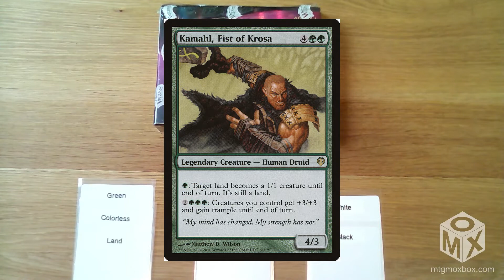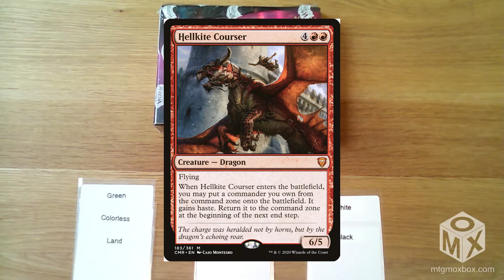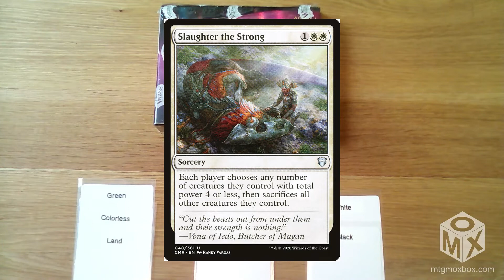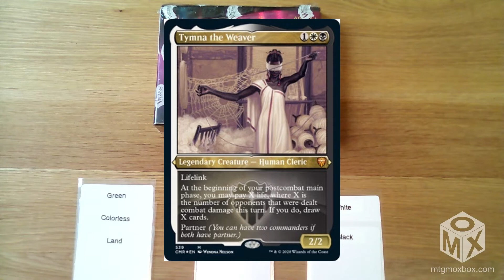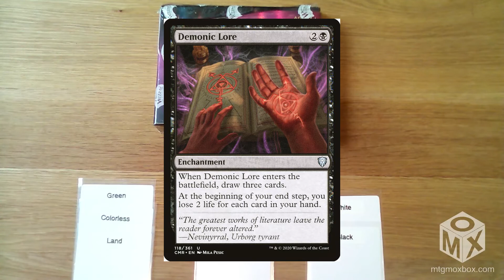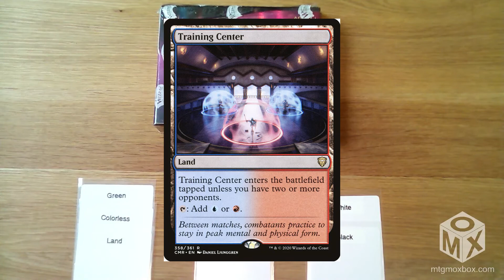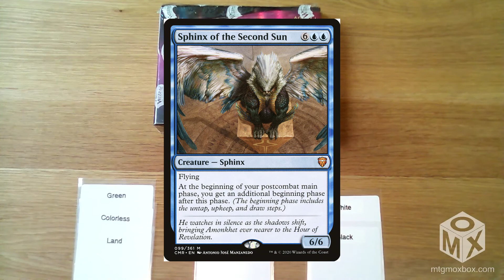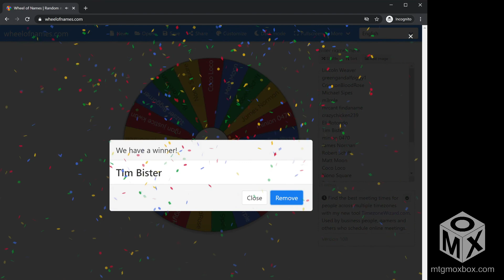MTGMoxBox EP39 | Our Top 2 Cards for MTG Commander Legends Slots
Happy New Year!  Special Episode: We each pick our out top 2 cards for each slot in Commander Legends.

We are giving away a sealed Commander Legends Booster Pack to a lucky winner EVERY time we upload a new video to YouTube.

Winner 22 will be randomly picked from comments in this video.  Then the giveaway will be REPEATED, so be sure to try again by leaving a comment in our next video.  3 more winners.  Tell your friends and family to enter too :)

Commander Legends is packed with powerful and expensive cards such as:
• Jeweled Lotus
• Vampiric Tutor
• Mana Drain
• Opposition Agent
• Scroll Rack

We sell other MTG products like Zendikar Rising, Double Masters, Ikoria, Core 2021

We would love to break MTG booster boxes and packs.